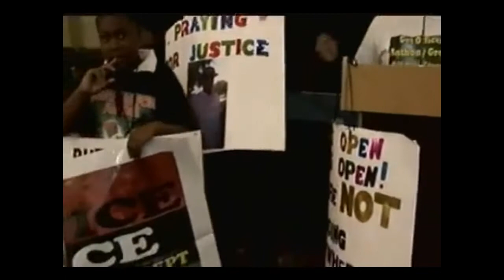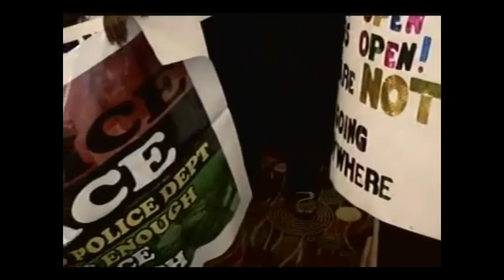Family of police shooting victims speaking at the January 2016 Homestead City Council Meeting